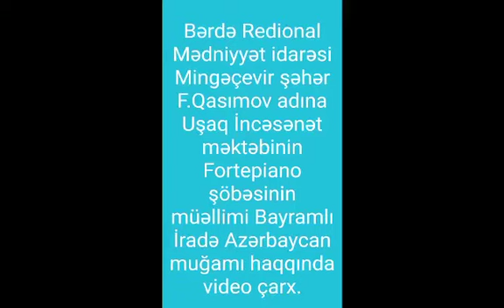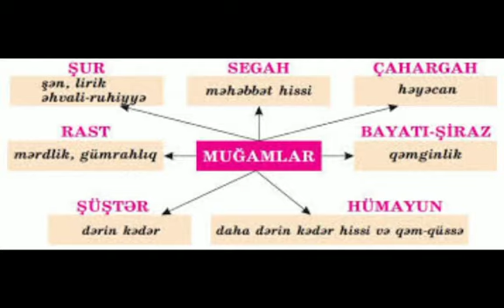Muğam haqqında videoçarx.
Mingəçevir şəhər Fəxrəddin Qasımov adına Uşaq İncəsənət məktəbinin Fortepiano şöbəsinin müəllimi  Bayramlı İradə  Azərbaycan Muğamı adli videoçarx hazırlayıb.